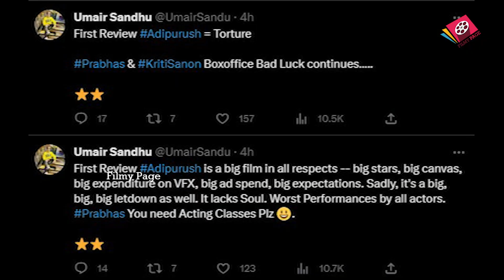Adipurush Movie First Review by Umer Sandhu | Adipurush Public Talk | Prabhas | Om Raut | Filmy Page